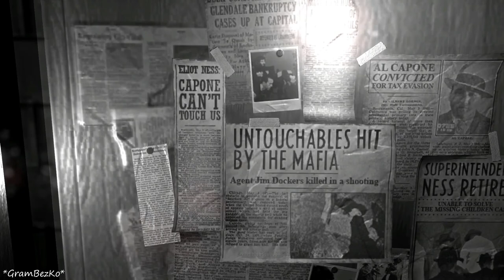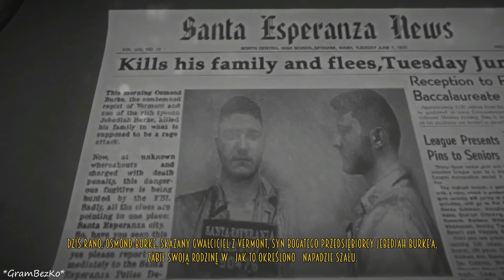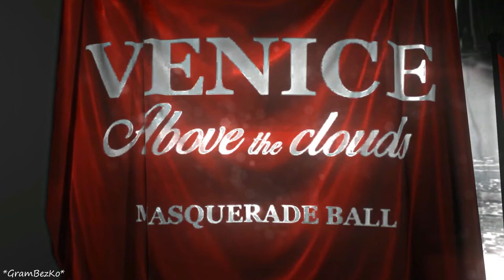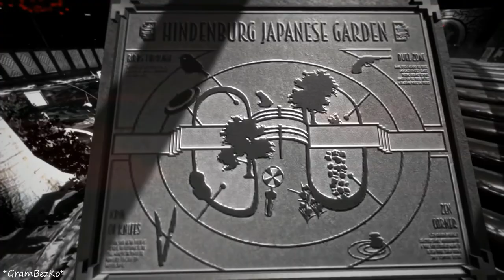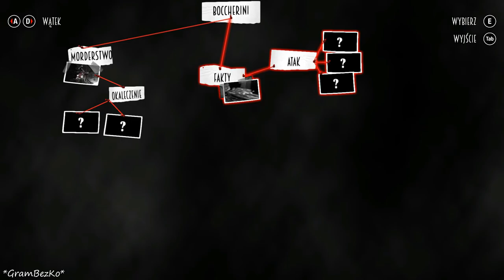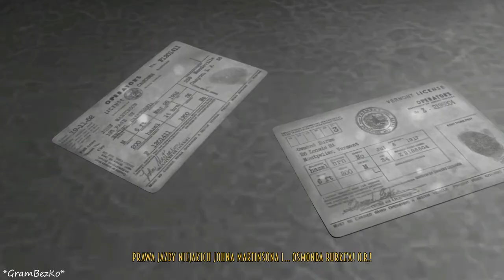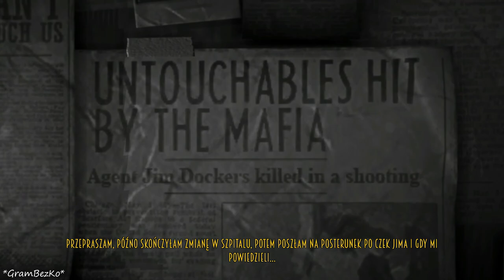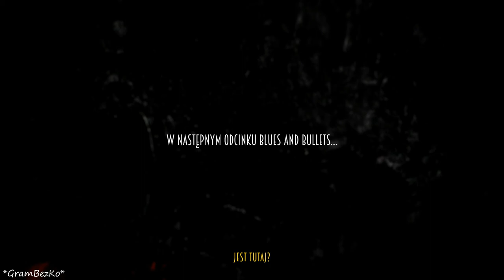BLUES AND BULLETS Gameplay PL ODCINEK 1 KONIEC SPOKOJU Cały Epizod (Napisy PL)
Blues and Bullets gameplay PL (napisy PL ) od odc 1 aż do finału będzie przejściem całej gry. Blues and Bullets nagrana jest w 1080p 60FPS. Cała gra będzie zawierać wszystkie wybory naszego bohatera wraz z konsekwencjami jak i z cut scenki (wstawki filmowe w grze).

OPIS NA STEAMIE

Eliot Ness, dawny szef legendarnych Nietykalnych, chciał na stare lata zająć się prowadzeniem małej restauracji i niekoniecznie mieć do czynienia z wszechobecną korupcją w swoim mieście Santa Esperanza.

Sprawy rzadko toczą się jednak zgodnie z planem.

Kiedy nagle zaczynają znikać dzieci, a policja przymyka na to oko, Eliot postanawia wziąć prawo we własne ręce, odnaleźć sprawcę i wszelkimi środkami doprowadzić go przed oblicze sprawiedliwości – nawet jeżeli oznacza to koniec spokojnego życia i wplątanie się w walkę z wszelkiej maści zabójcami i bandytami.

Z pomocą różnych nieoczekiwanych postaci gracz musi pokierować Eliotem w poszukiwaniu wskazówek umożliwiających rozwiązanie pięciu stopniowo coraz trudniejszych spraw w ponurym i zdeprawowanym świecie gry Blues and Bullets.

Producent: A Crowd of Monsters
Wydawca: A Crowd of Monsters
Gatunek: Przygodowa, Epizodyczna
Data Wydania: 27 Lipiec 2015
Platfromy: Steam
Grafika: 1080p 60FPS
Wersja: Napisy PL